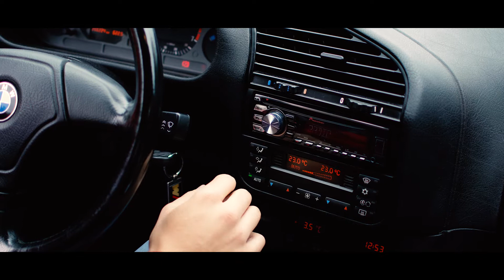Old BMW power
iam sprejemc video